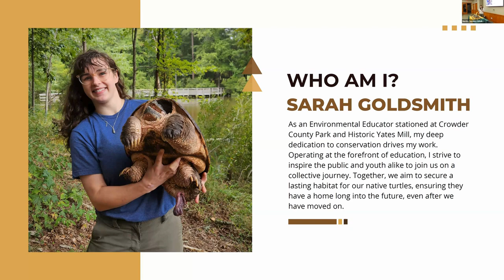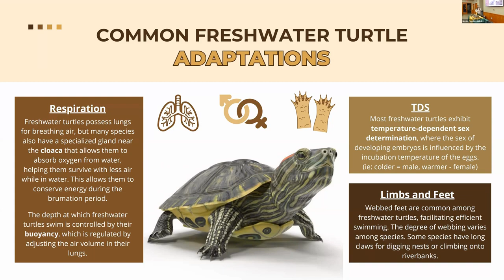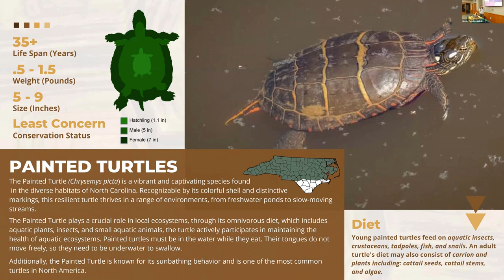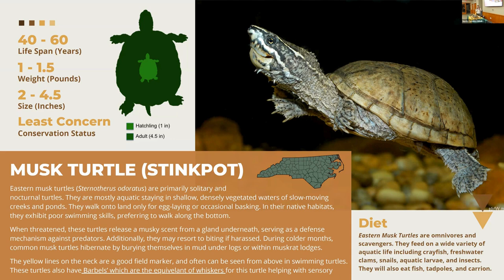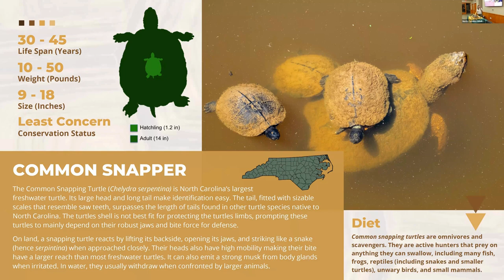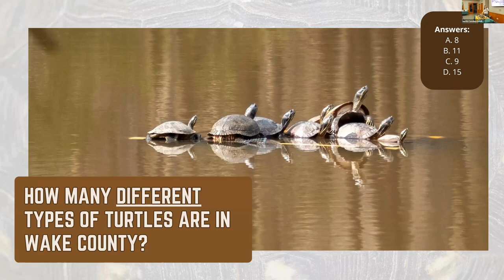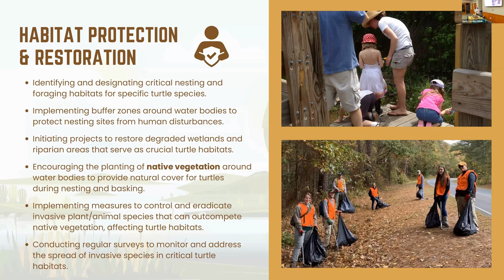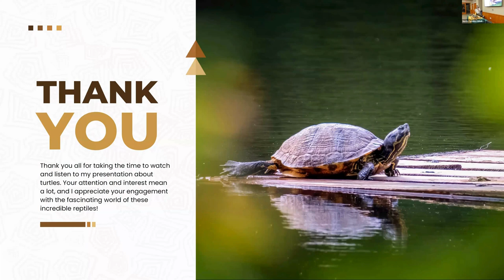Turtle Talk: Native Turtles of Wake County - North Carolina Wildlife Federation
From the VIPs (Very Important Pond-dwellers) to the troublemaking invasive species, join the South Wake Conservationists as they navigate through the shell-tastic landscape that is Wake County. Don’t miss the conservation scoop on how to ensure a bright future for these slow and steady locals. It’s a shell of a ride you won’t want to miss!

Unveiling the secrets of Wake County’s turtles is Sarah Goldsmith, our presenter and passionate wildlife conservationist. Drawing from her background in environmental education and her role at Wake County Parks, Recreation, and Open Spaces, Sarah brings a perfect blend of expertise and enthusiasm to the world of turtles. Join us for an immersive exploration into the lives of these shelled wonders that call Wake County home.